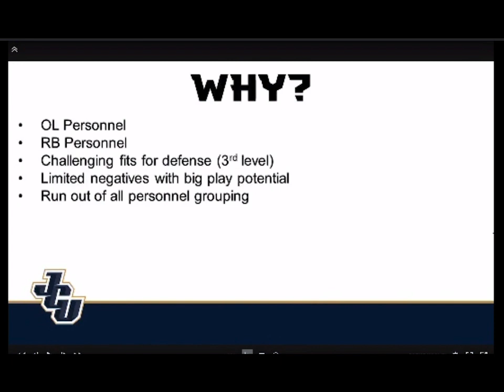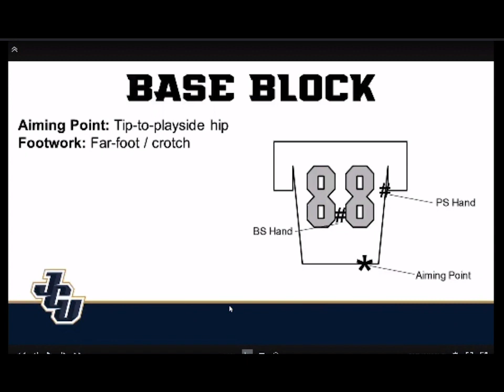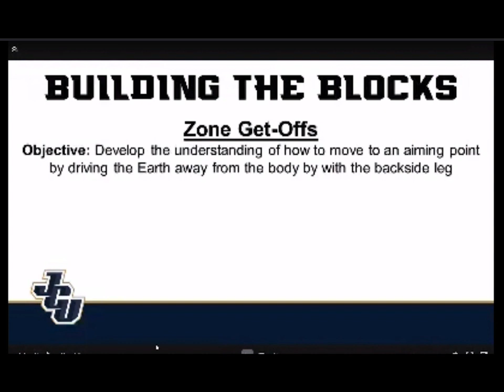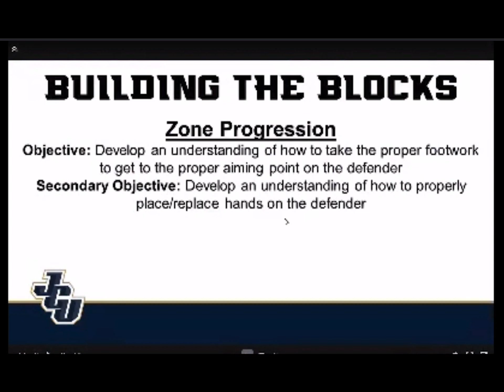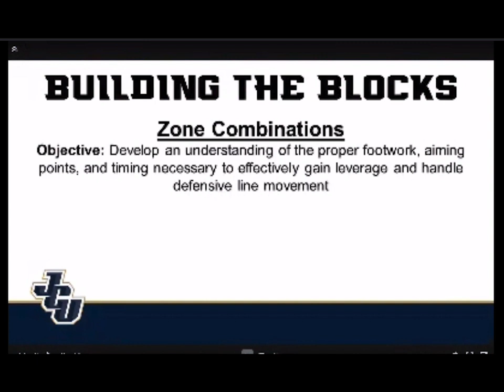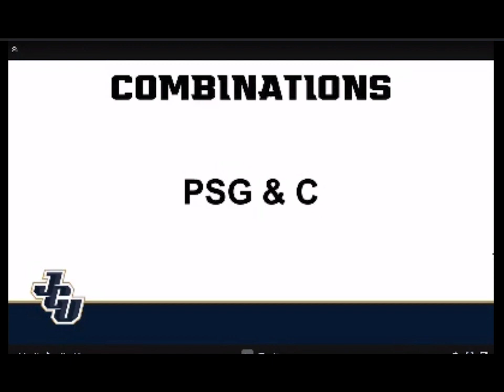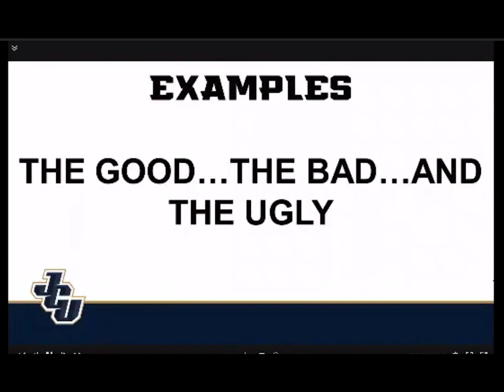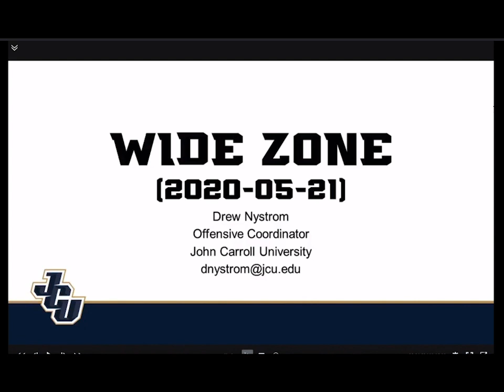Wide Zone - Drew Nystrom - John Carroll Univ.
Wide Zone
Drew Nystrom
Offensive Coordinator
John Carroll University
University Heights, Ohio

In this presentation Coach Nystrom breaks down how to teach and run wide zone.